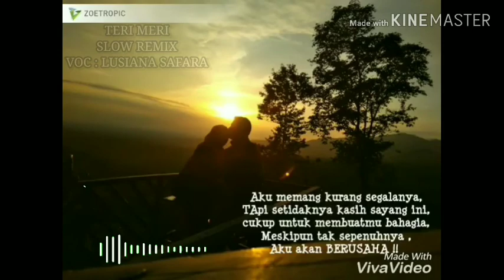SLOW REMIX - TERI MERI - VOC LUSIANA SAFARA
Lirik lagu TERI MERI

Teri Meri, Meri Teri Prem Kahani Hai Mushqil
Do Lafzoon Mein Yeh Bayaan Na Ho Paaye
Ek Ladka Ek Ladki Ki Yeh Kahani Hai Nayi
Do Lafzon Mein Yeh Bayaan Na Ho Paaye
Ek Dooje Se Huye Juda Jab Ek Dooje Ke Liye Bane
Aaa...
Tumse Dil Jo Lagaya To Jahaan Maine Paaya
Kabhi Socha Na Tha Yun Meelon Door Hoga Saaya
Kyun Khuda Tune Mujhe Aisa Khwaab Dikhaya
Jab Haqiqat Mein Usey Todna Tha
Aa.
Ek Dooje Se Huye Judaa, Jab Ek Dooje Ke Liye Bane
Teri Meri Baaton Ka Har Lamha
Sab Se Anjaana, Do Lafzoon Mein Yeh
Bayaan Na Ho Paaye
Har Ehsaas Mein Tu Hai
Har Ik Yaad Mein Tera Afsaana
Aaaa...
Sara Din Bit Jaaye, Saari Raat Jagaye
Bas Khayal Tumhara Lamha Lamha Tadpaye
Yeh Tadap Keh Rahi Hai Mit Jaaye Faasle
Yeh Tere Mere Darmayaan Hai Jo Saare
Teri Meri Baaton Ka Har Lamha Sab Se Anjaana
Har Ek Yaad Mein Tera Afsaana